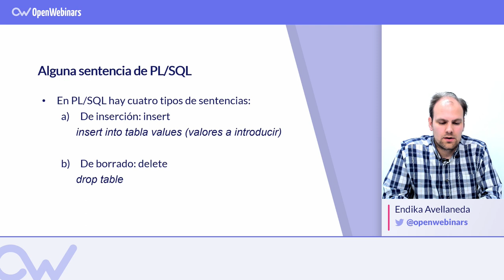ORACLE PL/SQL: Tipos de sentencias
En PL/SQL se emplean habitualmente cuatro tipos de sentencias, te explicamos cuáles son y para qué se emplean.